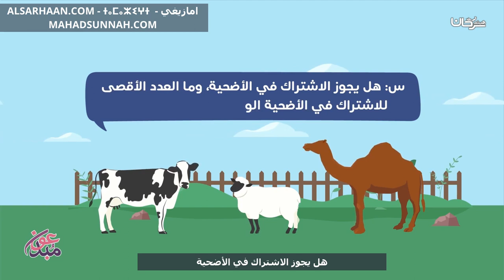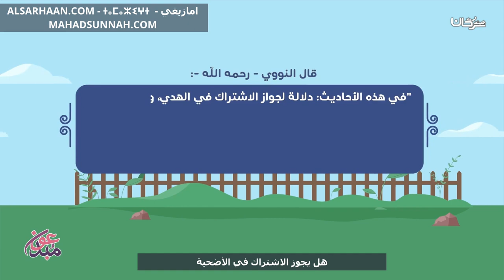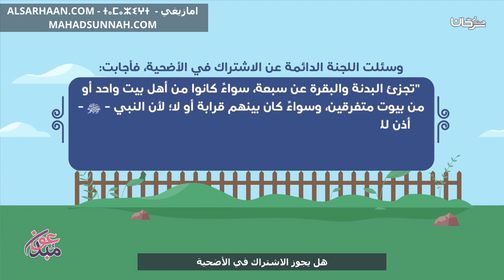هل يجوز الاشتراك في الأضحية